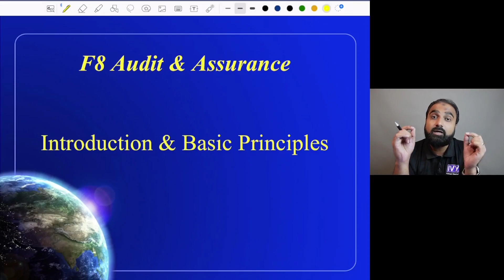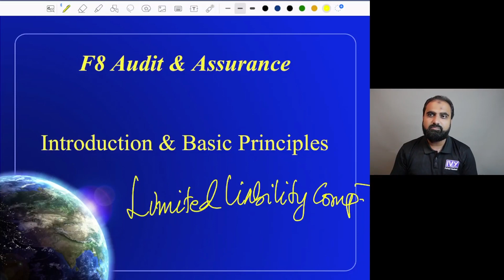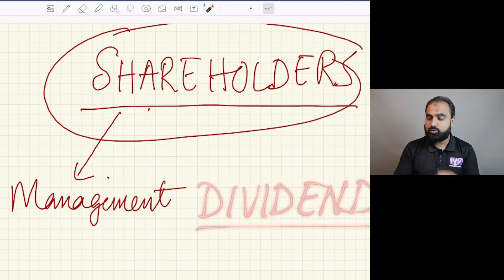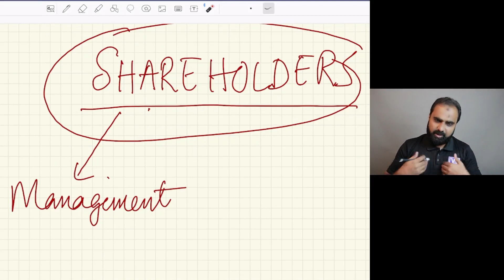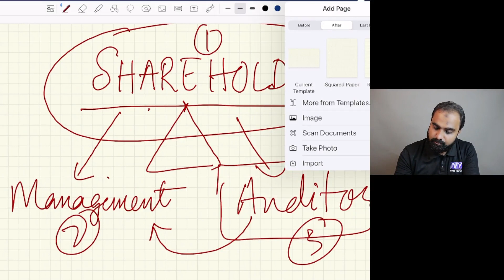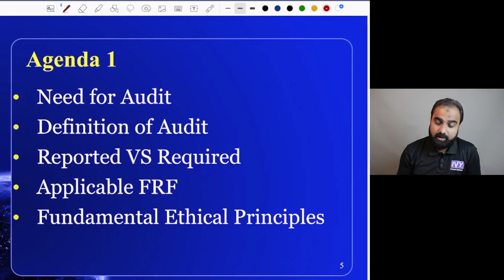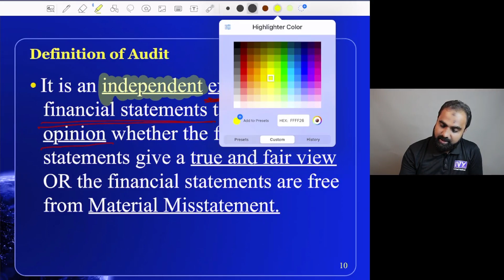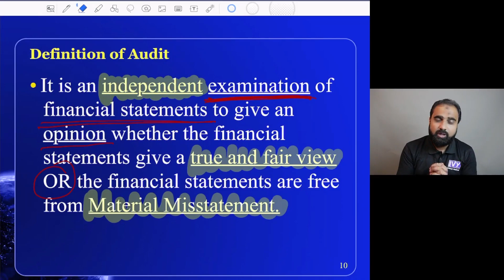ACCA F8 Audit & Assurance Demo Lecture by Sir Fahad Hashmi